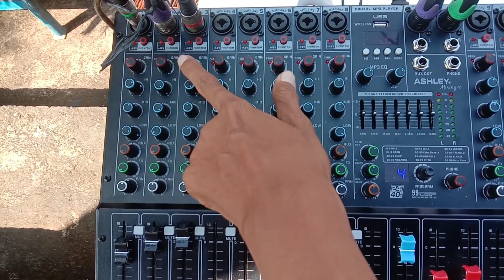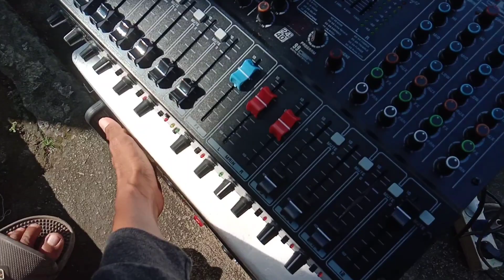LOADING KOCAK PAKET SOUND 16JT POWER 30A